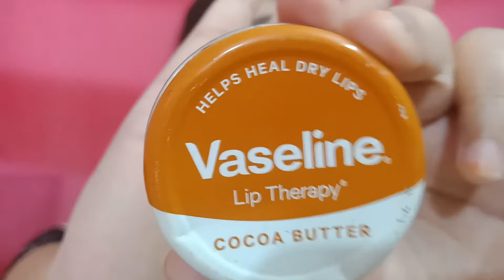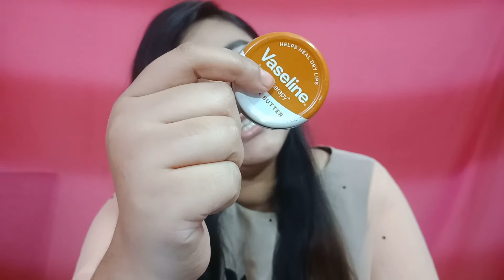Vaseline Lip Therapy Review || Best Lip balm || Winter lips care product || Vlog By Shaptarshi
Hlw everyone,In this video I’m sharing my experience about Vaseline Lip Therapy. It can moisturize ur lips for long time and it can remove dark spots from ur lips.It makes the lip baby soft.If you have dry lips then this is the right product for u.It can also make ur lips little pink on regular use.